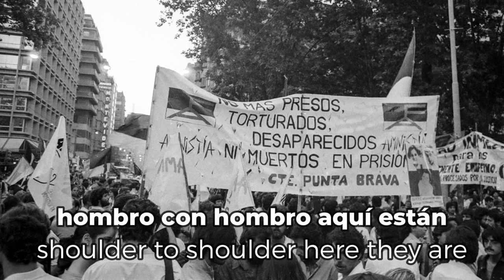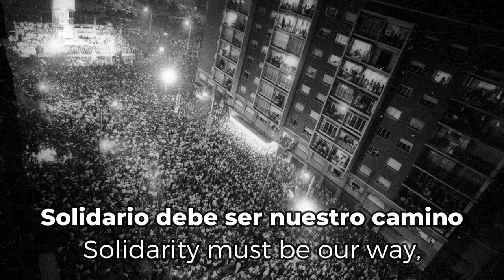"El Frente Amplio Presente" - Uruguayan leftist song.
Esta canción fue extraída del cassette de la Comisión Nacional de Propaganda del Frente Amplio, publicado en 1984 a la salida de la dictadura.
Esta versión es interpretada por la Murga "La Frenteamplista"

Las fotos fueron extraídas del archivo del diario comunista "El Popular".